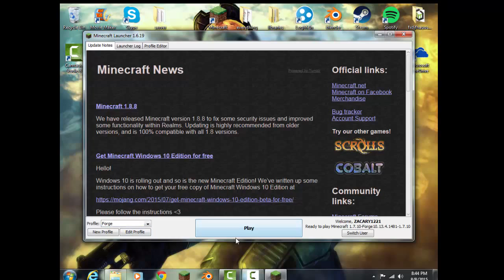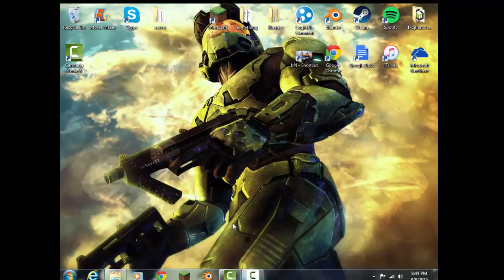mine craft episode 2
thank you guys lets get 10 likes and i hope u enjoed